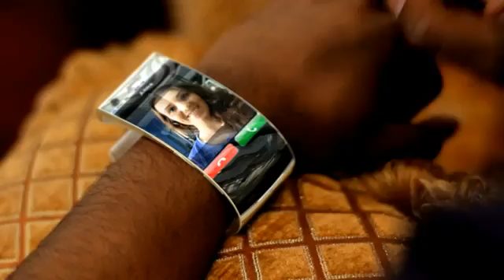Geleceğin akıllı kol saatleri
Akıllı telefonların gelişimiyle giyilebilir teknolojik ürünler hayatımızda yerini alıyor. The Smile isimli bileklik, akıllı telefon, akıllı saat ve kişisel asistan deneyimini bir arada sunuyor.